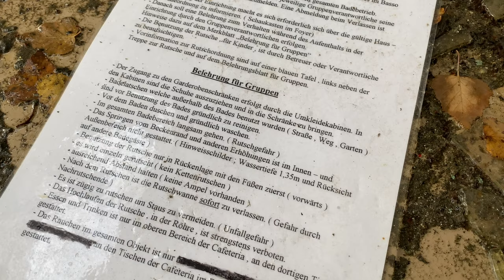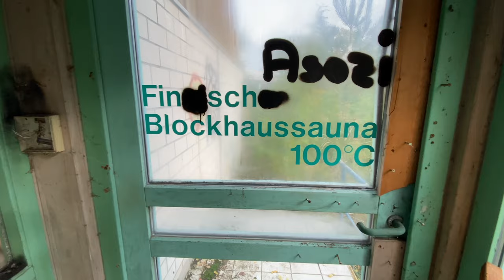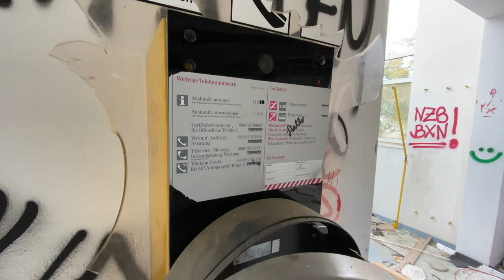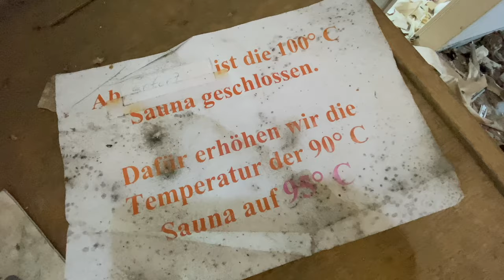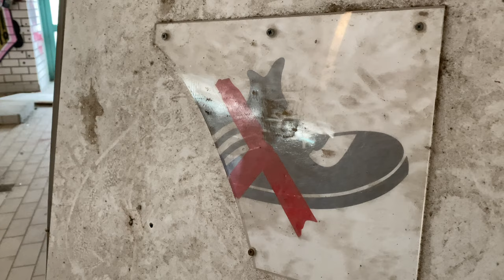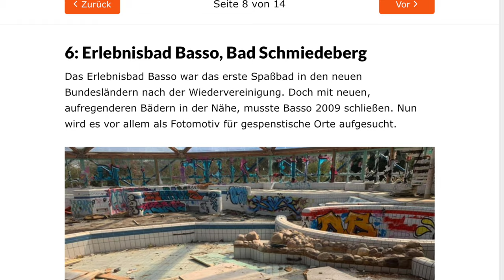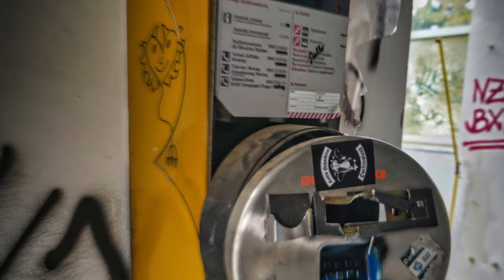Verlassenes Spaßbad Basso | 121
Mit Beginn der 7. Staffel zeigen wir Euch das einstige Erlebnis und Spaßbad Basso welches seit 2009 geschlossen ist. Der Zustand hat sich über letzten 10 Jahre desaströs verschlechtert, man kann heute nur noch on einer Ruine sprechen. Kommt also mit auf dieser Erkundung und erfahrt was was dort über die Jahre geschah und wie es dort heute aussieht.

Aktuelles Equipment